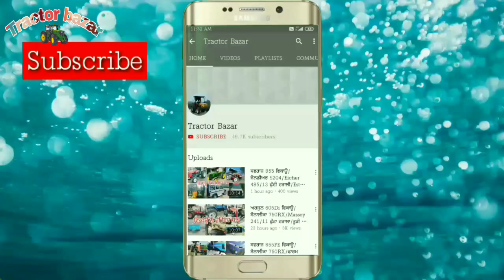4×4 Newholland 5620/Eicher 557/Sonalika 35di/Tractor Wight/12-6 ਟਰਾਲੀਆਂ 2/ਕੰਬਾਈਨ ਵਿਕਾਊ/Tractor Bazar